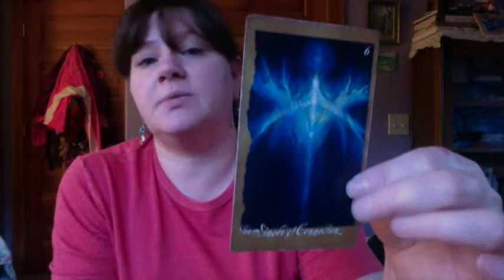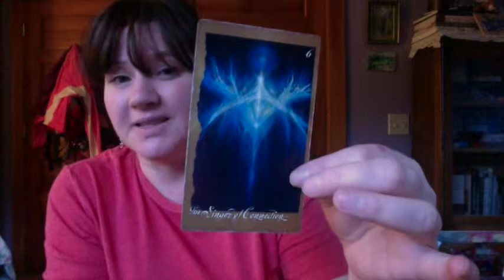Froud's Faery's Oracle Singer of Connection